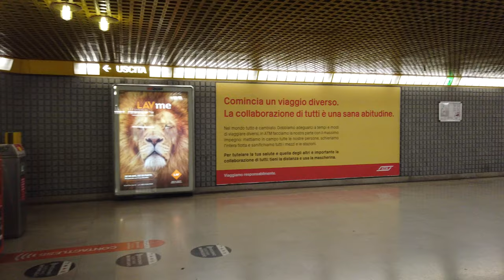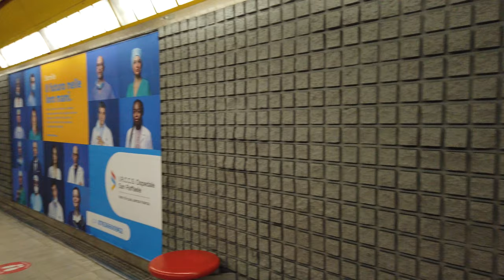Metro Station Sondrio - Milan 🇮🇹 - Walkthrough 🚶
Sondrio is a station on the M3 line.